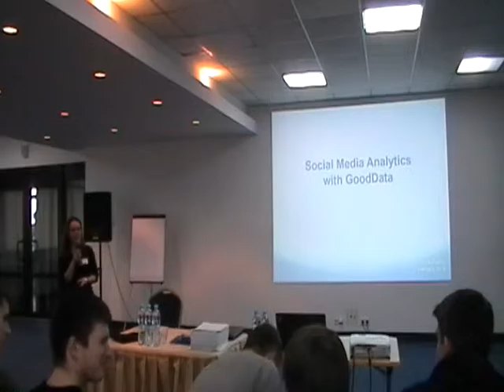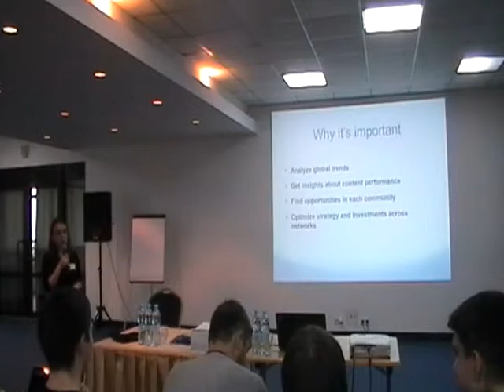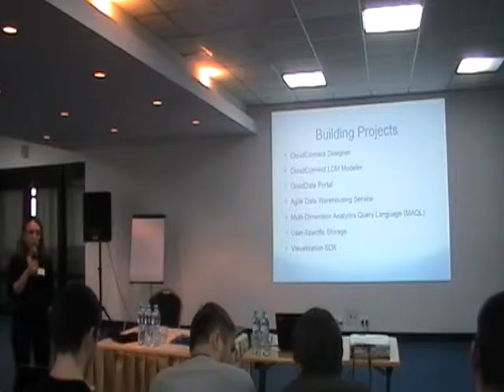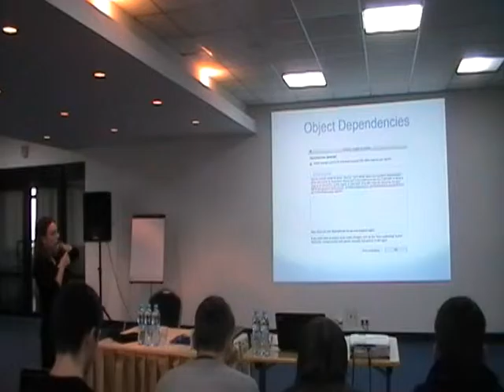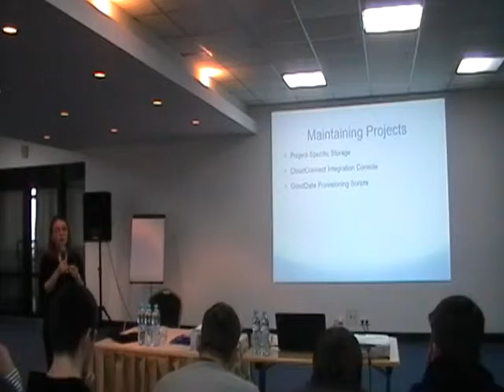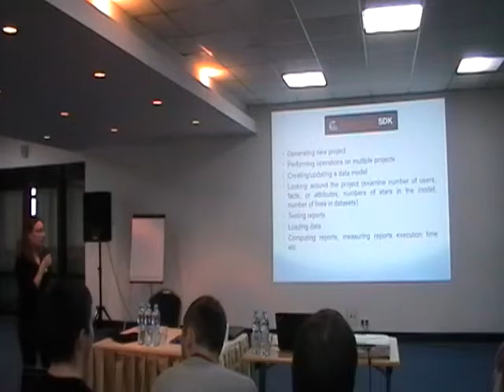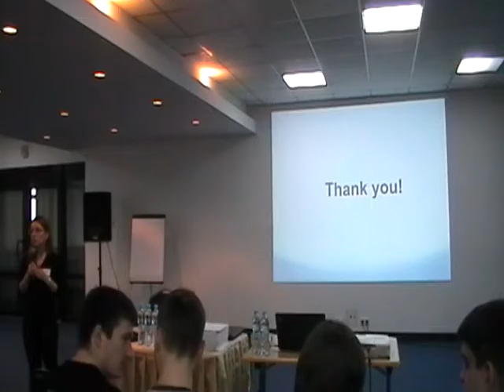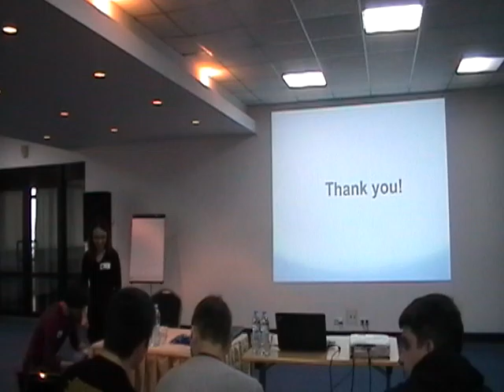Social Media Analytics with GoodData by Alina Bashun (Rus)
GoodData platform overview including existing frameworks, tools, data integration and reporting capabilities